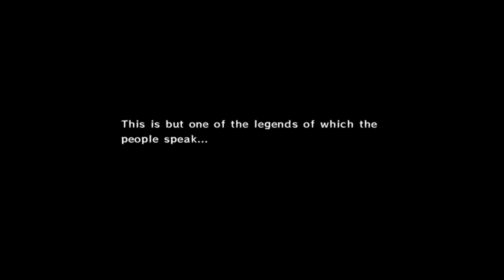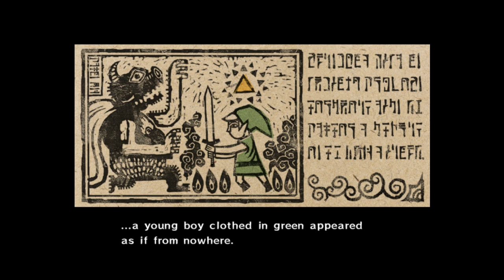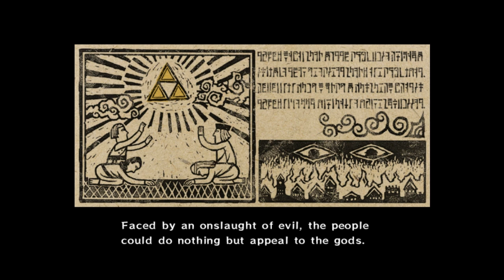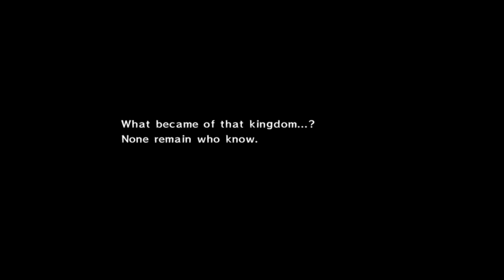Tauberpals Play Wind Waker "Ah, Those Greeks" Part 1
Preach it, brotha! Preach that shit!